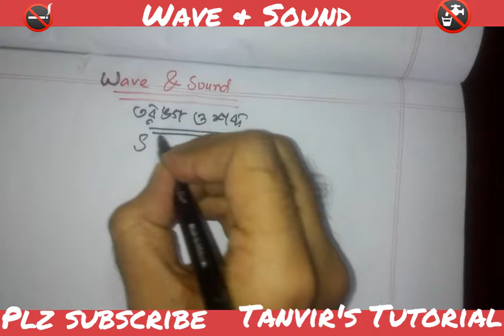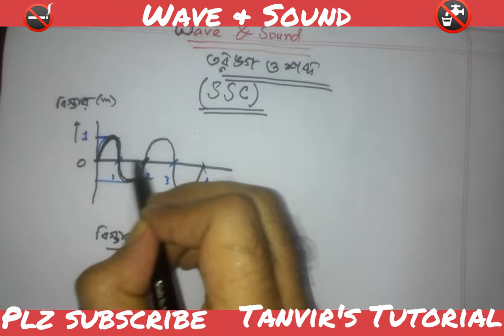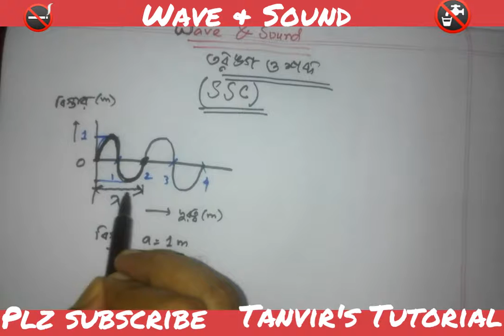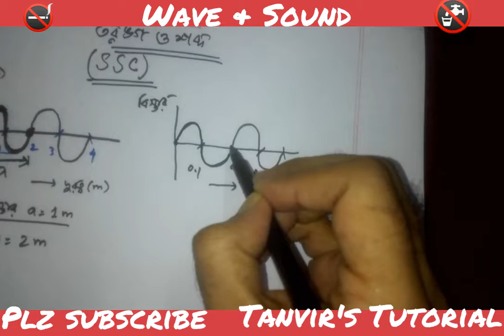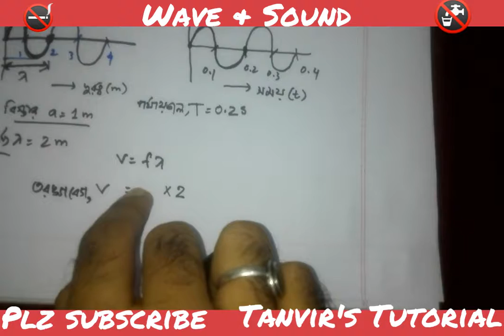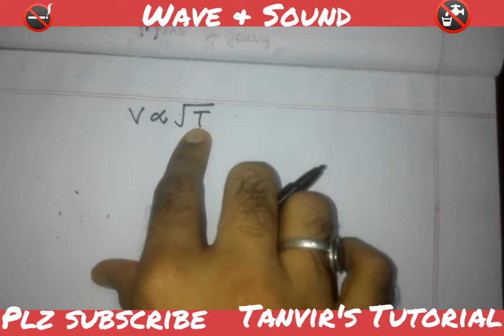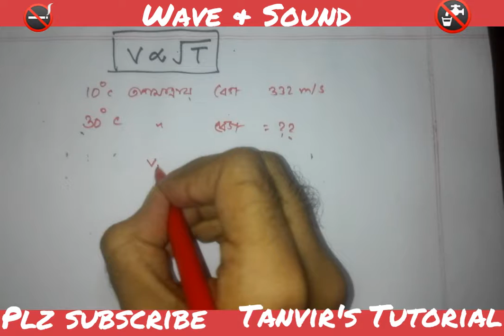wave & Sound।। তরঙ্গ ও শব্দ।। এক ভিডিওতে সম্পূর্ণ অধ্যায়।। HSC + SSC।। Don't Miss ।।